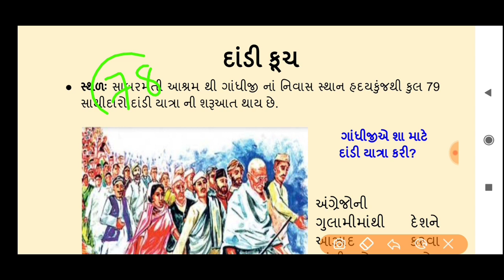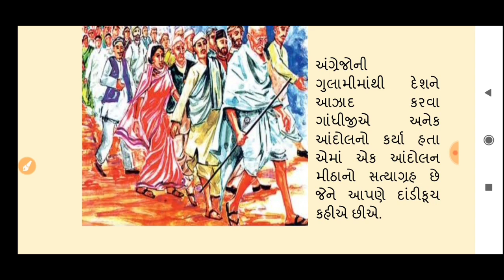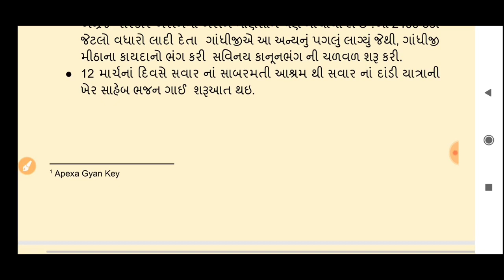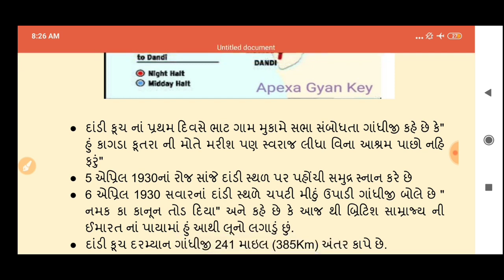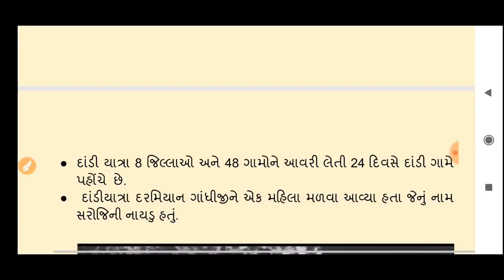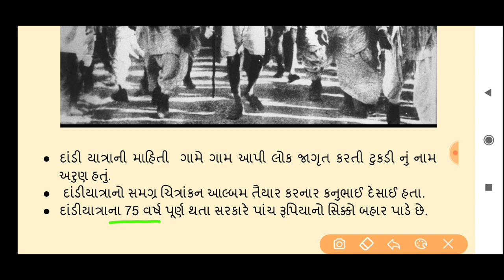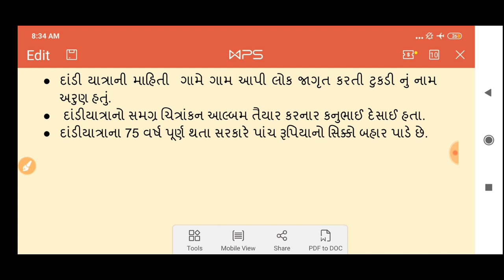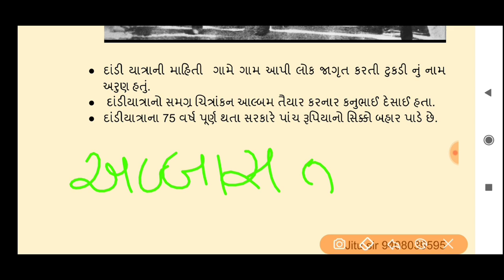દાંડી યાત્રા ||દાંડીકૂચ યાત્રા વિશે ચાલો રસપ્રદ વાતો જાણીએ|| સ્વાતંત્ર ચળવળ ગાંધીજી||ગાંધીજીની લડત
દાંડીકૂચ યાત્રા વિશે ચાલો રસપ્રદ માહિતી જાણીએ..